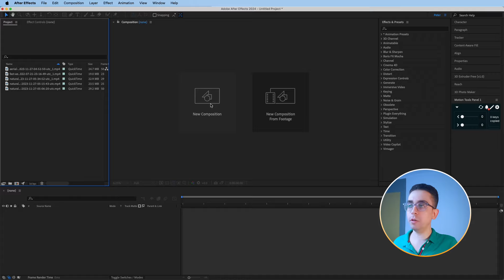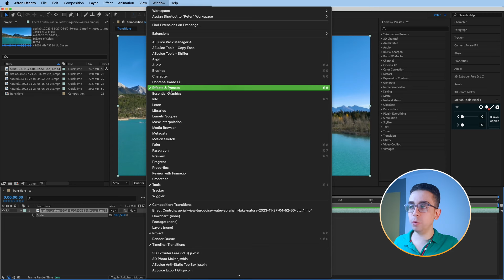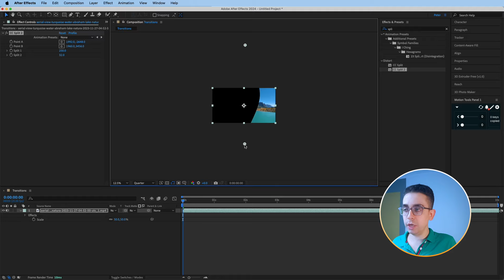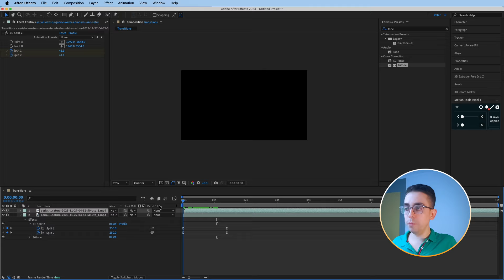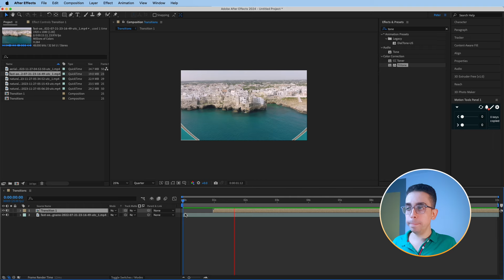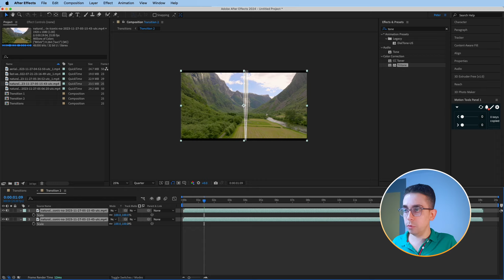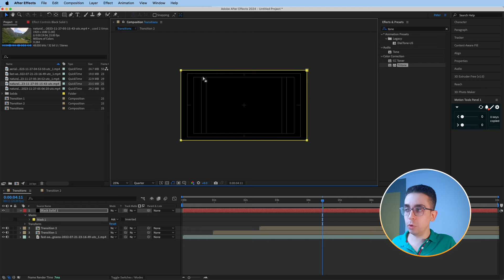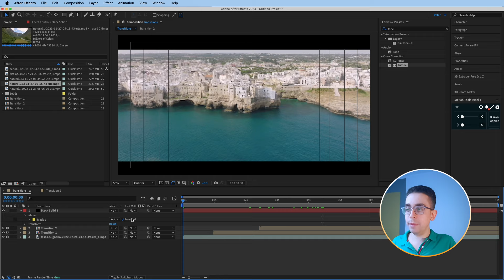انتقالات جديدة وسهلة جدا في أدوبي أفتر افكتس || Adobe After Effects New Transitions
في الدرس دا هاتتعلم صناعة انتقالات احترافية في ادوبي افتر افكتس بطريقة سهلة جدا
In this lesson, you will learn to create professional transitions in Adobe After Effects in a very easy way